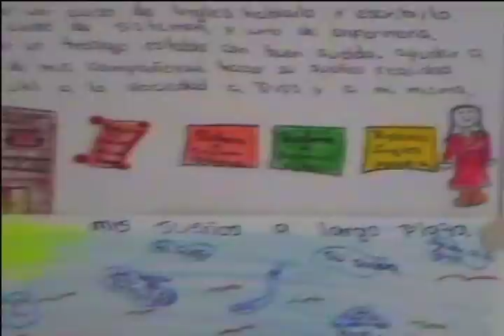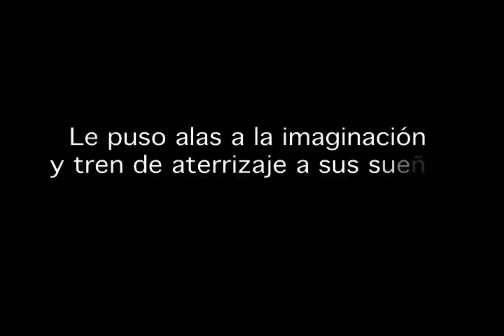Papá Jaime - Los sueños se hacen realidad: testimonio de Yolanda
Testimonio de una ex-habitante de calle que tuvo la oportunidad de redescubrir su vida con la ayuda de Papá Jaime y su manera incansable de hacer sus sueños realidad.

Si quieres conocer más acerca de Papá Jaime visita su página web

Jaime Jaramillo “Papá Jaime”, reconocido como líder social, maestro  espiritual, defensor incansable de los derechos de la niñez e inspirador de paz alrededor del mundo. Es el creador de la Fundación Niños de los Andes, la cual ha trabajado durante más de tres décadas en la recuperación de unos 85.000 niños que han vivido en las calles y alcantarillas de Colombia. Reconocido mundialmente como orador y autor de varios libros y cd's de transformación personal y meditación que han despertado la consciencia en miles de personas con su mensaje universal.